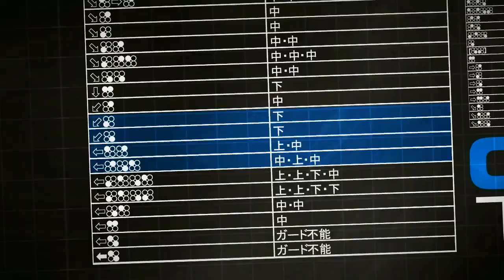130904 철권학개론 5화 3부 상